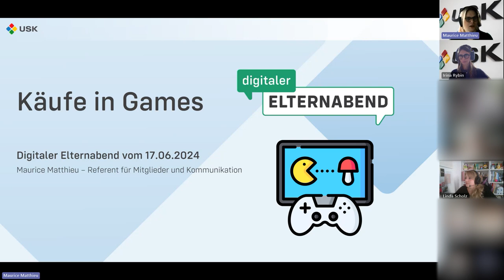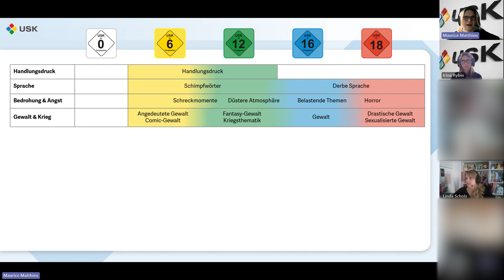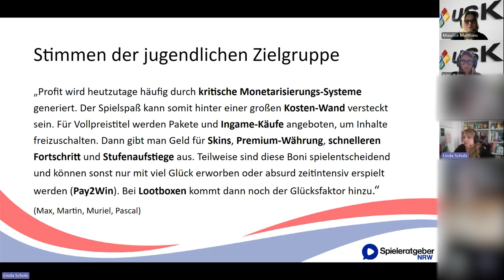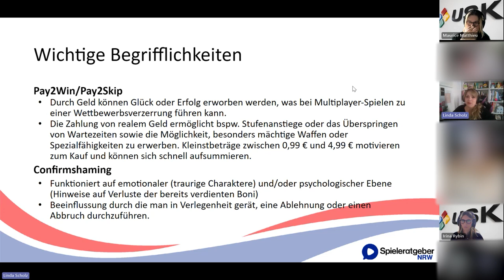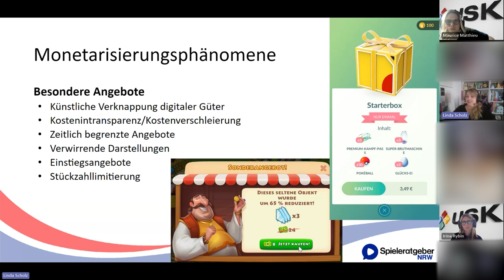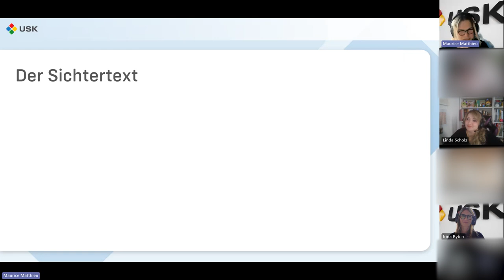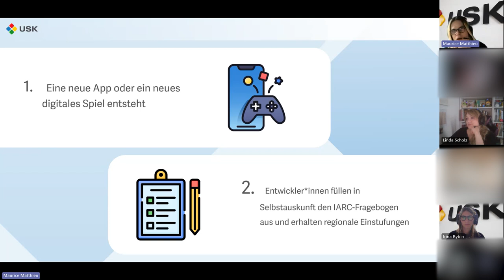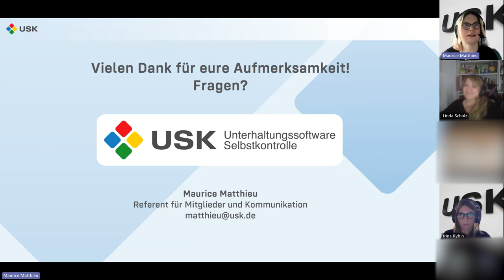Digitaler Elternabend: Käufe in Games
Season Passes, Free-to-Play Spiele, Lootboxen: In diesem Elternabend wurde besprochen, worauf Eltern hier unbedingt achten sollten und wie die USK Kaufmechanismen in Spielen bewertet. Außerdem wurden hilfreiche Jugendschutzeinstellungen empfohlen.

Mit dabei waren Linda Scholz vom Spieleratgeber NRW arbeitet und Maurice Matthieu von der USK.

Inhalte:
00:00 Beginn
01:05 Was macht die USK?
03:25 Die Alterskennzeichen
20:17 Käufe in Games
24:21 Welche Spiele sind beliebt?
28:49 Mobile Games
31:46 Geschäftsmodelle in Games
42:51 Battle Passes vs. Expansion Passes
49:28 Tipps zur Medienerziehung
53:36 Altersfreigabe im USK-Classic-Verfahren
01:06:40 Altersfreigabe im USK-Online-Verfahren
01:12:17 Hilfreiche Technische Vorsorgemaßnahmen
01:20:43 Offene Fragerunde